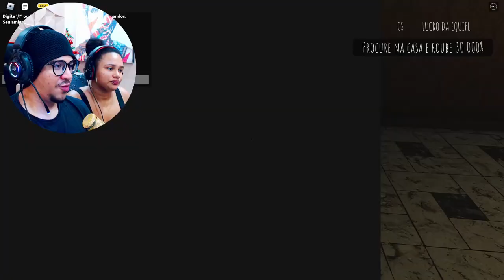Essa história desse jogo me traumatizou muito - Short Creepy Stories roblox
Olá Tchiôres, eu sou o metalico e hoje vamos embarcar  novamente no jogo  de terror do roblox que ta muito popular chamado: Pequenas Histórias Assustadoras. Esse capitulo no jogo foi muito assustador e impactante por que a história envolve coisas bizarras e continua sendo um dos jogos mais assustador do roblox que eu já joguei, até por que envolve jumpscares, história perturbadora e o jogo é bem tenso.